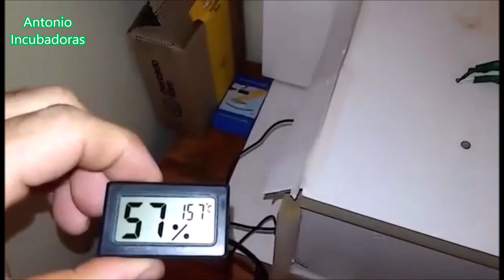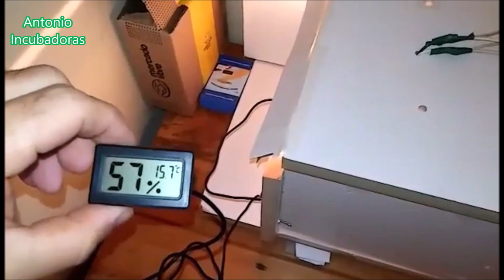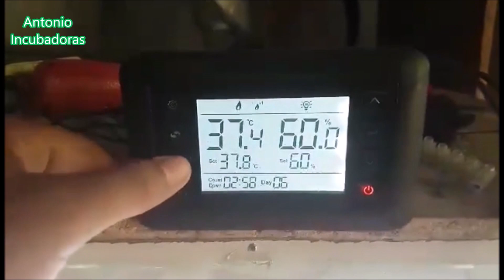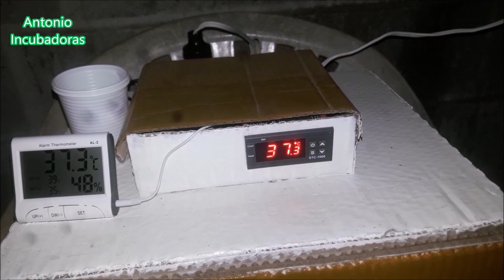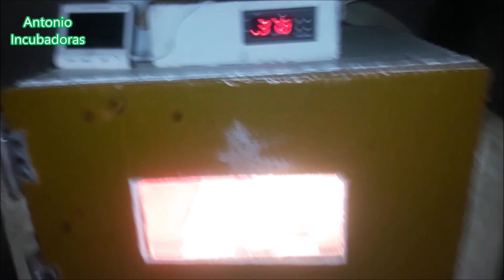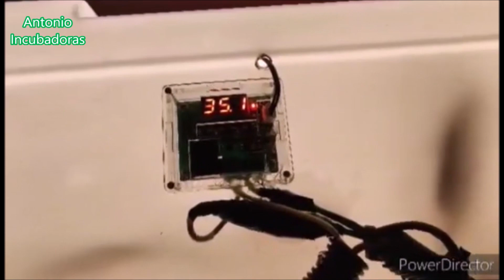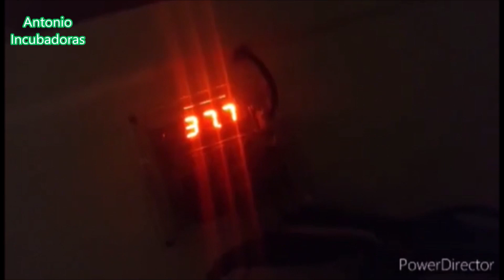Incubadora con menos consumo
cómo se hace una incubadora casera, enfocada en el consumo eléctrico durante la incubación de huevos. Consejos para conseguir un funcionamiento más eficiente de la incubadora casera.